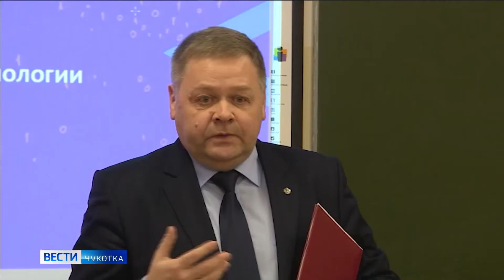Цифровое оборудование в школы